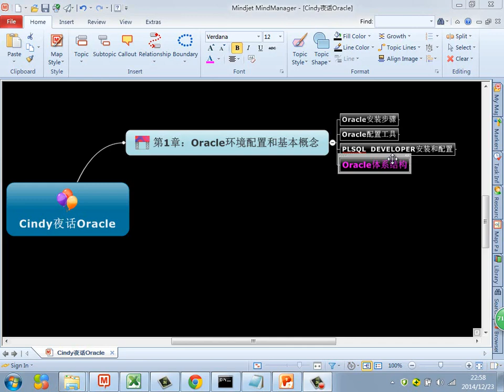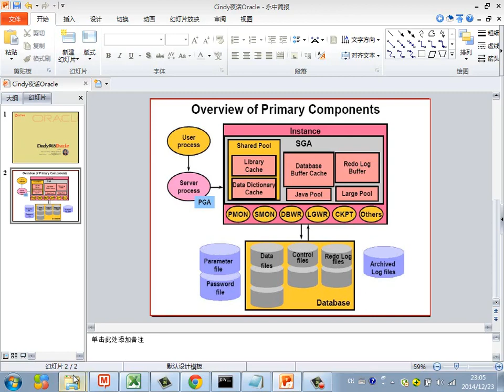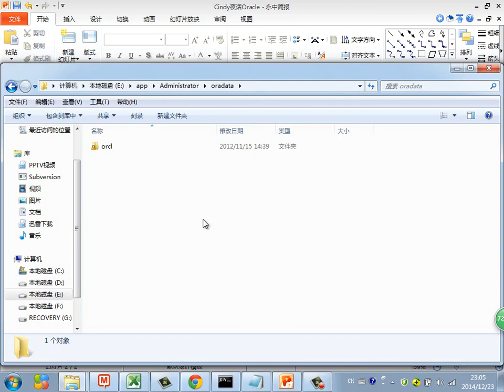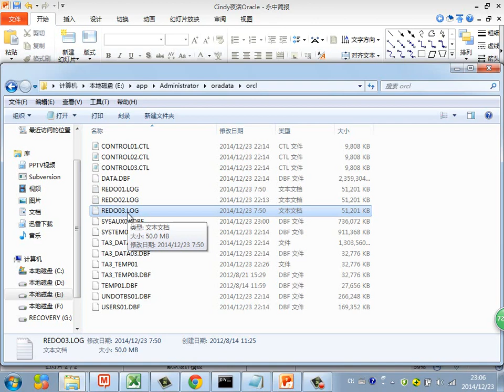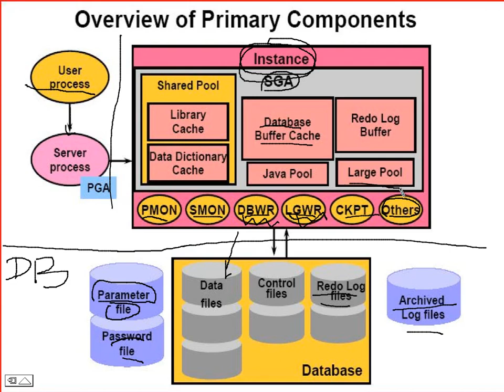Java Web进阶 Oracle 4 Oracle的体系结构